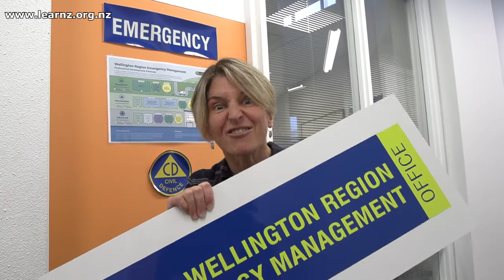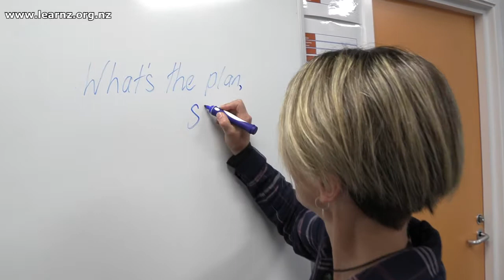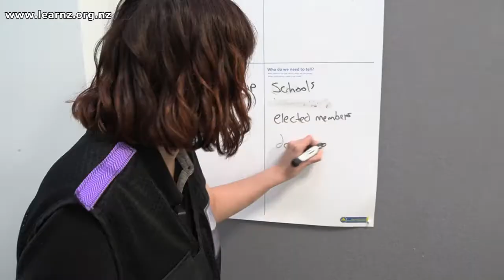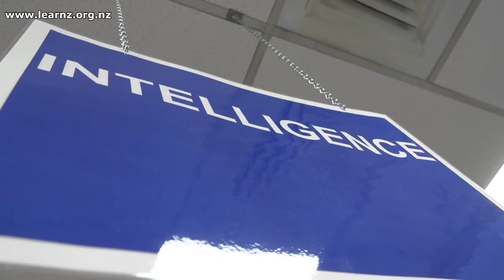Flooding scenario at WREMO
Discover what happens at the Hutt City Emergency Operations Centre during a flood event and how a response is coordinated.